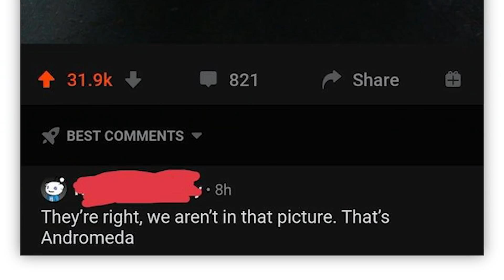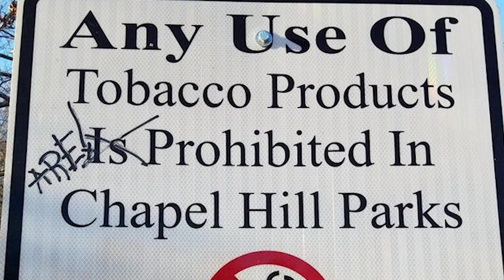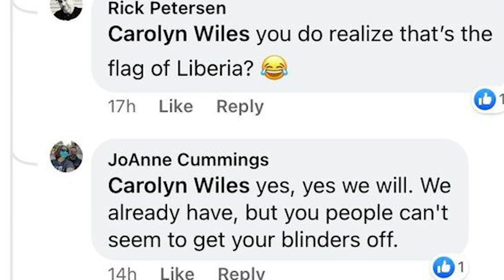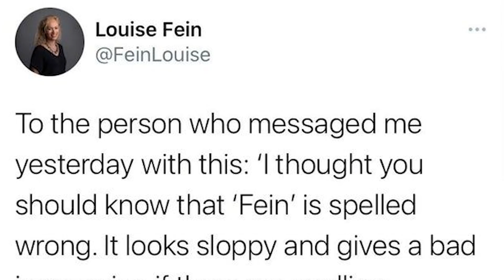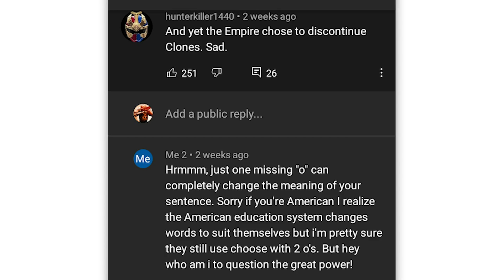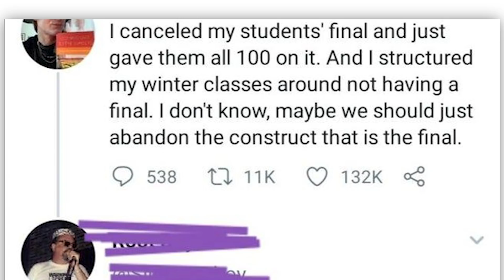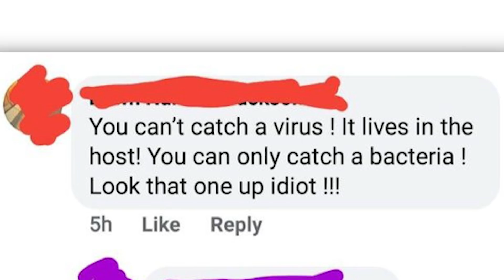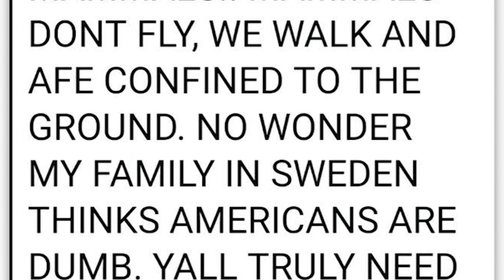r/Confidentlyincorrect · don't think so buddy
The best posts from the top of r/Confidentlyincorrect on Reddit. Don't forget to check out the community subreddit